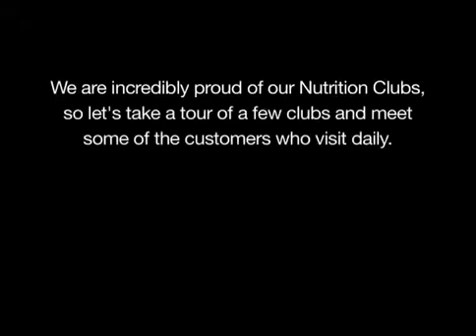Welcome to Herbalife's Nutrition Clubs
Теперь и в Кишинёве! Добро пожаловать! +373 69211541